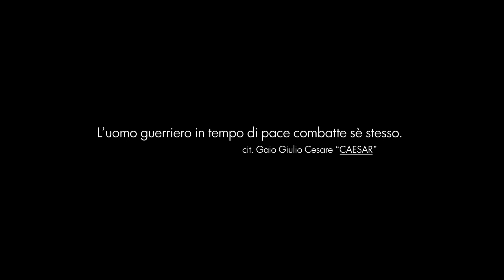CAESAR by Alessio Sakara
Un video promozionale dell'integratore sportivo CAESAR studiato e realizzato proprio per il tipo di allenamento che Alessio Sakara svolge. Ideale per tutti quelli che fanno questo tipo di attività sportiva.